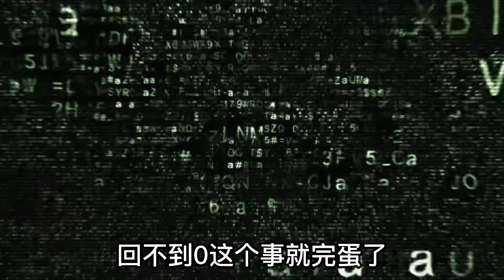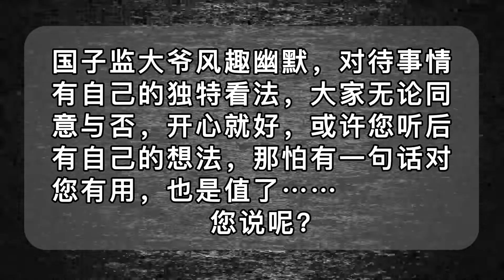北京国子监大爷奇谈：女人特傻要多看书？男人最难？发财4要素